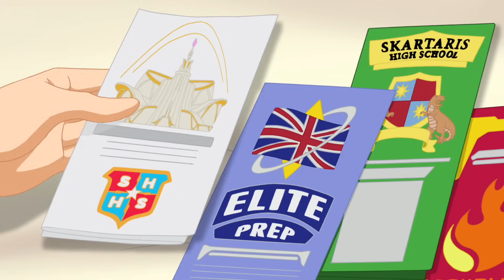新たな始まり | エピソード 201 | DC Super Hero Girls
いよいよWonder Womanの才能が開花！新たに学園の大使になったWonder Womanは、Supergirlを学園に誘います。その時、油断した彼女の前に悪者Gigantaが現れて…

At Super Hero High, iconic Super Heroes like Wonder Woman, Supergirl, Batgirl, Harley Quinn, Bumblebee, Poison Ivy, and Katana navigate all the twists and turns of high school. United by friendship, the DC Super Hero Girls empower kids to shine with confidence and courage, especially while they combat those overwhelming, exciting, and awesomely awkward moments of growing up.